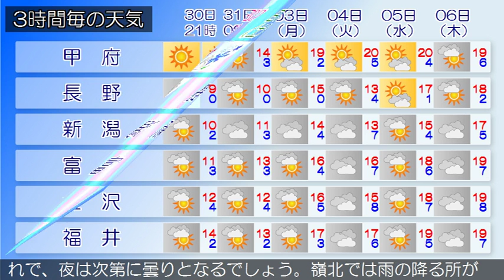2017/03/30 甲信北陸地方の天気予報 夕